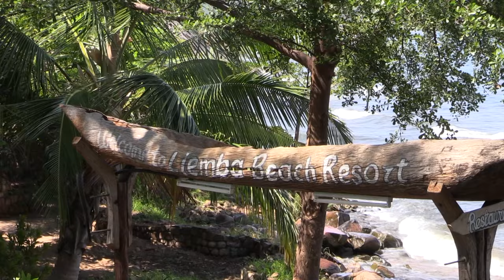Lake Tanganyika habitat off Aulonocranus dewindti & Callochromis macrops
Aulonocranus dewindti & Callochromis macrops occur in intermediate habitats of Lake Tanganyika. I filmed these species in the south of the Lake in the vicinity of the village Kasanga. This film gives you an impression of how these species live in their natural habitat. Who the fellow-inhabitants are in their natural habitat. And even a glimpse into their nighttime lives, surrounded by predators. If you are not interested in these two species, there is still something for everyone. Or a challenge to identify the many inmates, even though I have already mentioned several. Or find beautiful examples of the intermediate habitat to set up your aquarium.
Or just enjoy this fascinating Cichlid world.